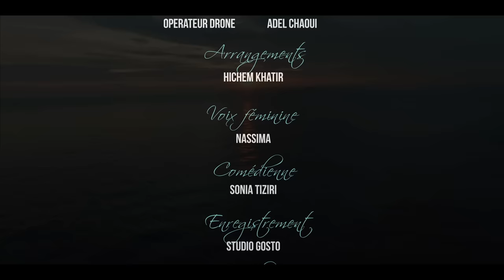KAMEL IGMAN ... Ma Raison De Vivre CLIP HD OFFICIEL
Kamel Igman
Auteur & Compositeur : Kamel Igman
Realisation : ADEL CHAOUI AC Production
Actrice : SONIA - TIZIRI
Arrangement : Hicham khatir
Studio : Gosto
Duo : Nacima
Infographie : Aissam Ait Hammouda
Production : Gosto Production
Label : Gosto Production
Distribution : Rex Production
Juillet  2016